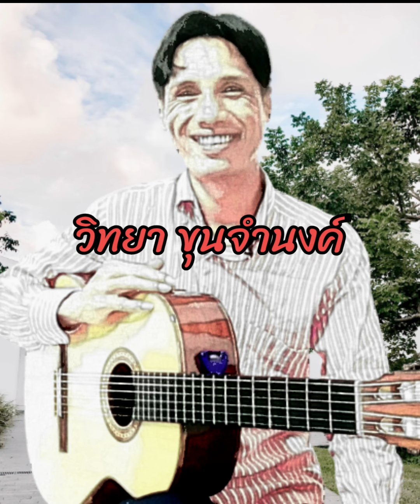อีก1วิธีเกาจังหวะคันทรี่ ที่ควรรู้